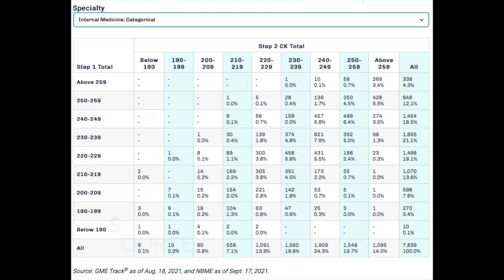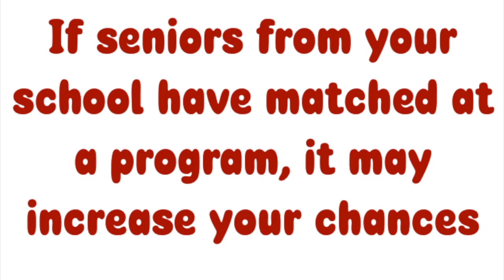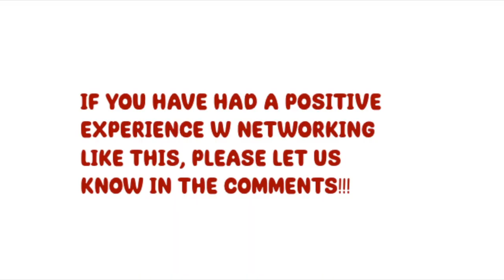My credentials for Match 2022 Non US IMG | Scores, USCE, Lor, Interviews, research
👩‍⚕️ Incoming IM PGY1 🗽
👩‍🎓 Zhejiang University '21
I create videos to guide medical students preparing for exams like the USMLE and share my med journey :)

​So excited to share this w yall!
Huge thanks to everyone who supported me in this journey.

Time stamps:
In this video: 0:00-0:33
What's an ERAS CV: 0:34-1:00
Volunteer: 1:01-2:07
Work experience (+ my USCE + LoRs): 2:08-3:41
Research: 3:42-4:44
Scores + YOG: 4:45-5:38
Things that could've made my application stronger: 5:39-8:57
Interviews: 8:58-9:52